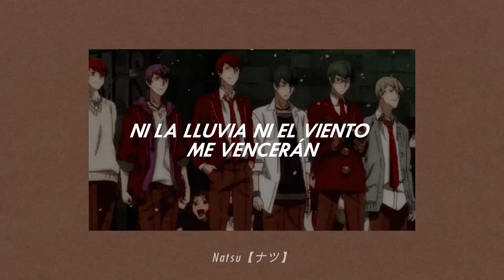𝙊𝙨𝙤𝙢𝙖𝙩𝙨𝙪 𝙨𝙖𝙣│Opening I│Subtitulado al Español│AMV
ღ ᴘᴀ́ɢɪɴᴀ ᴅᴇ ғᴀᴄᴇʙᴏᴏᴋ
(੭ु´͈ ᐜ `͈)੭ु⁾⁾♡♡♡